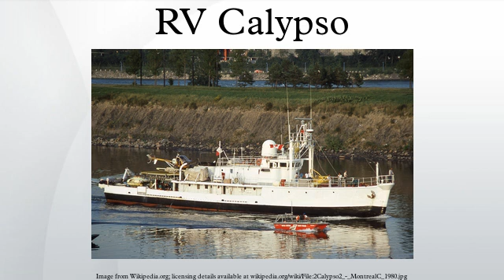RV Calypso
RV Calypso is a former British Royal Navy minesweeper converted into a research vessel for the oceanographic researcher Jacques-Yves Cousteau, equipped with a mobile laboratory for underwater field research. It was severely damaged in 1996, and was supposed to undergo a complete refurbishment in 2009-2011. The ship is named after the Greek mythological figure Calypso.